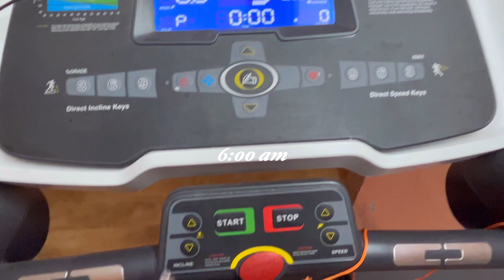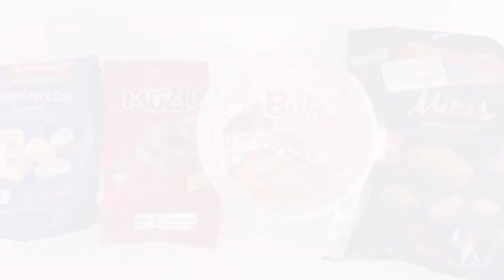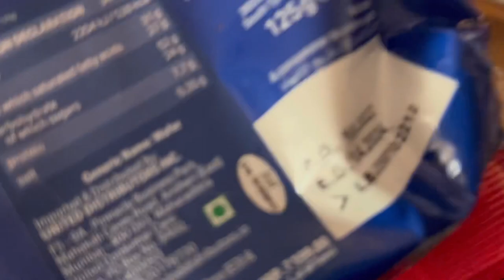a day in my life 🍂🥞✨🧸